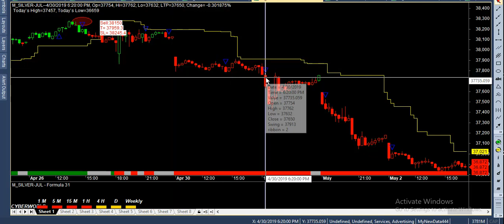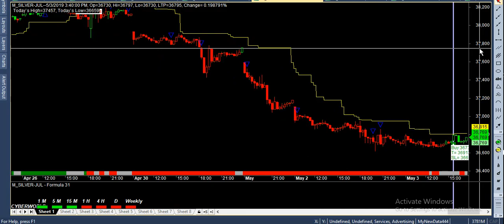last 20days silver performance super buy sell software mcx nse bse 4-5-2019